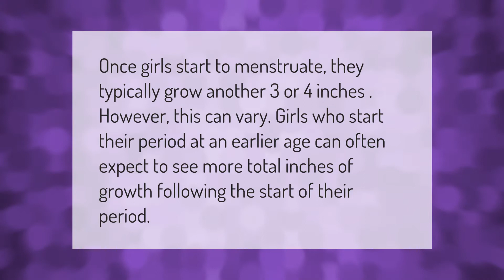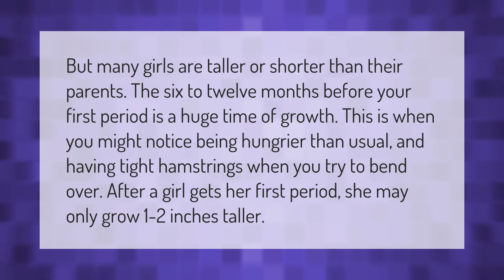Can a girl grow 4 inches after her period?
00:00 - Can a girl grow 4 inches after her period?
00:35 - What is the normal age for a period?
01:01 - Can a girl grow 6 inches after her period?

Laura S. Harris (2021, September 14.) Can a girl grow 4 inches after her period?
    AskAbout.video/articles/Can-a-girl-grow-4-inches-after-her-period-262250